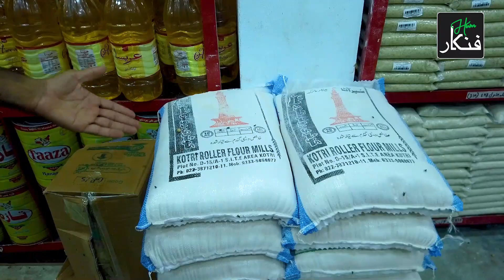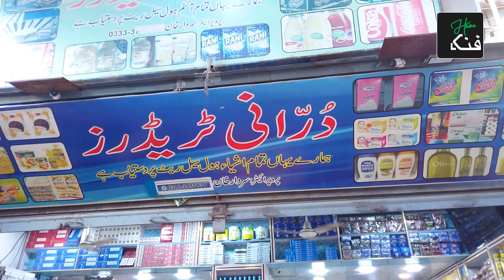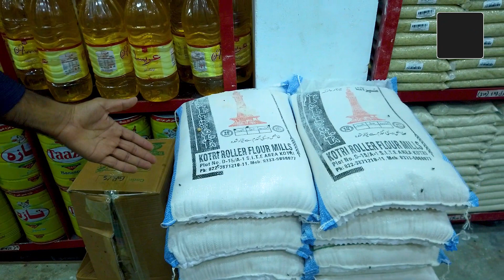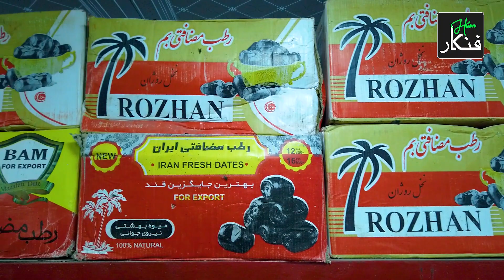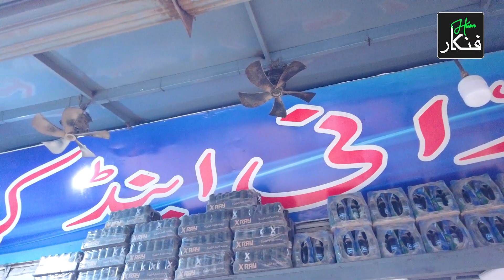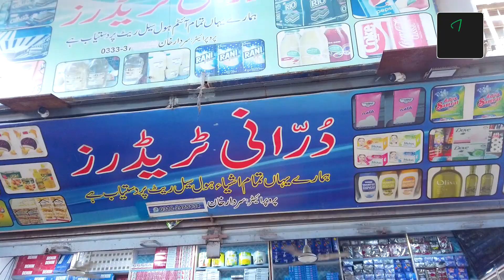Cheapest Grocery Items in Ramadan l Durrani Traders l Discounted irani Items l Hum Fankar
Ramadan main irani items ne dhoom macha di qeemat aisi jaise free main mil raha ho

Durrani Traders
Address: W3XQ+HCW, Gulzar E Hijri Scheme 33, Karachi, Karachi City, Sindh

Irani Products in Karachi
irani cooking oil in karachi
irani toffee
irani khajoor
irani wholesale market in karachi
Cheapest Irani Products
Biggest Irani Products Market In Karachi
Irani Products Wholesale Shop
Irani Product Shop at Al Asif Square Karachi
Irani Product Whole Shop
Cheapest Irani Products
Irani Products Whoolesale Price
Cheapest Irani Turkish Products in Karachi
Irani Products New Price 2022
Irani Chocolates in Karachi
Cheapest Irani Products
Irani Biscuits & Candy at Wholesale Price
Iranian chocolates wafers grocery cheap price
Biggest Irani Market in Karachi
 Irani honey biscuits Chocolate Cheapest Price
Irani Cooking Oil Biggest Market In Karachi
Irani Cooking Oil And Ghee Super Market Karachi
Biggest Store of Irani Oil
Irani Items Wholesale
Irani Products
Wholesale Irani Turkey Thailand & Saudi Products
Irani Cooking Oil & Ghee in Karachi
Irani Cooking Oil
Irani Products
Lyari Chakiwara Karachi
Cheapest Irani Product Karachi Irani Items Chocolate Oil
Irani Products
Whole Sale Rates
Irani Oil & Ghee
Rani Juice
Irani & Turkey Products Store F.B Area Karachi
Shampoo Chocolate Milk Juice & Other Product Market
Cheapest Irani Turkey Thailand & Saudis Product Shop In Karachi 2022
Irani shop at Soldier Bazar
Wholesale Market
Irani Oil
Irani Turkey Products price in Karachi
Cheapest Wholesale Irani Product Market 2022
irani cooking oil VS irani ghee
irani market in karachi
irani products biggest wholesale
irani items
irani products cheap market
irani products cheap price
irani products best shop
irani oil cheap rate
irani oil wholesale shop

Team Hum Fankar